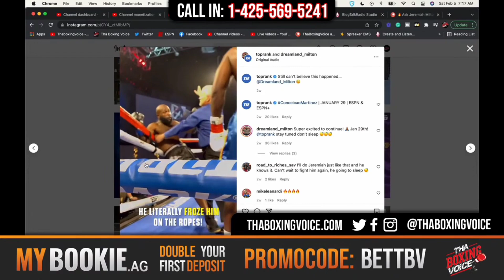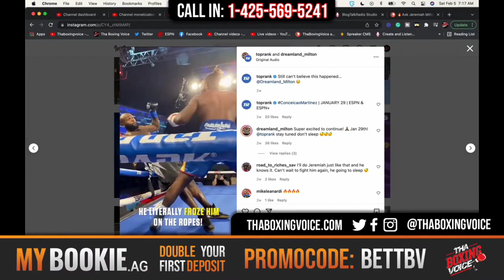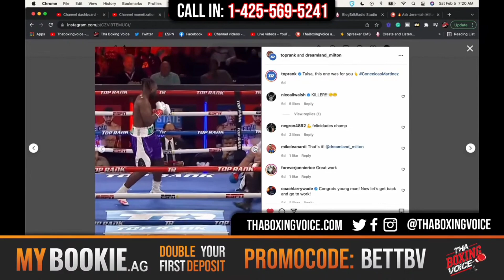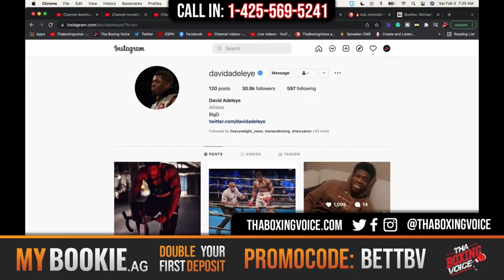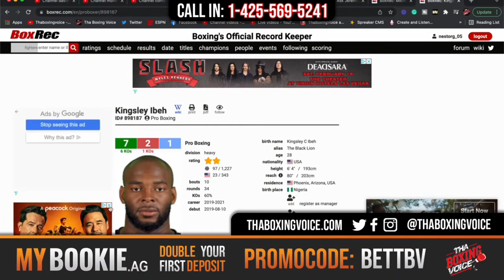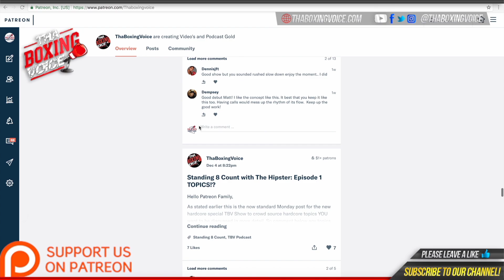🚨 "Canelo was 👀" Jeremiah 'DreamLand' Milton 4-0 (4 KO's)🥊 🇺🇸 HW prospect on training w/team Canelo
Born and raised in Tulsa, the 27-year-old Milton is 3-0 with 3 KO’s as a pro. As an amateur, he was ranked among the top heavyweights in America and won a Silver Medal at the 2020 Olympic Trials. Prior to boxing, he played defensive end at Division II Northeastern State University. Milton, who is 6’4 230 pounds, is an explosive puncher with impressive athleticism.

MUSIC CREDIT